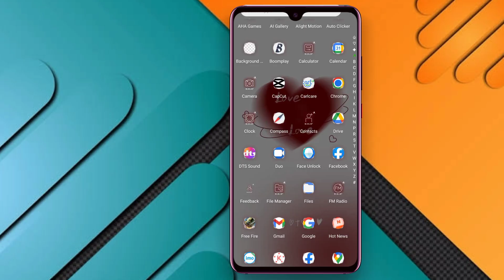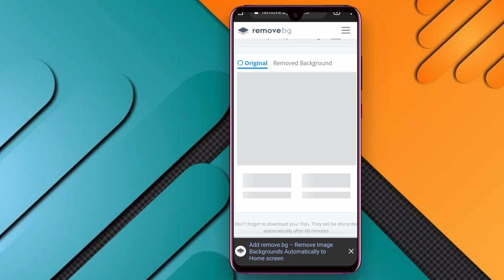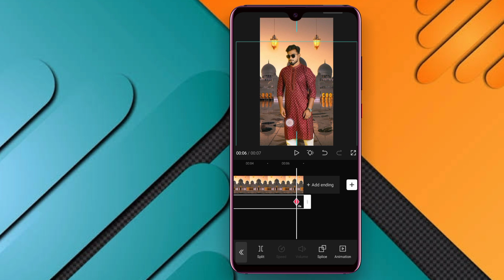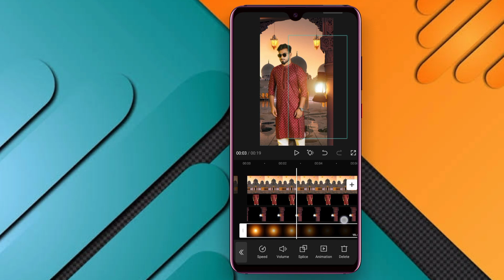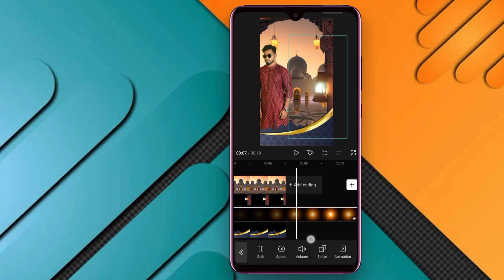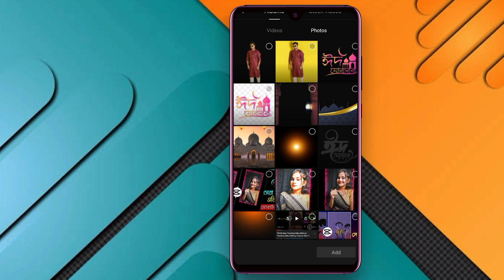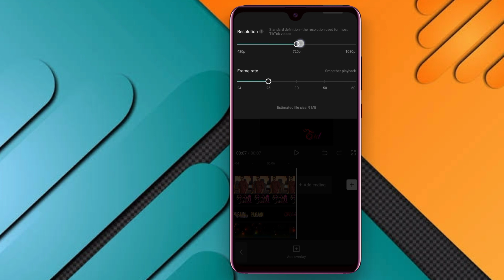Eid Mubarak Video Editing With CapCut Apps | New Eid Status Video Editing | Bayezid Pro Technical